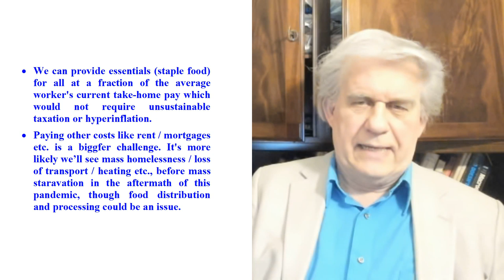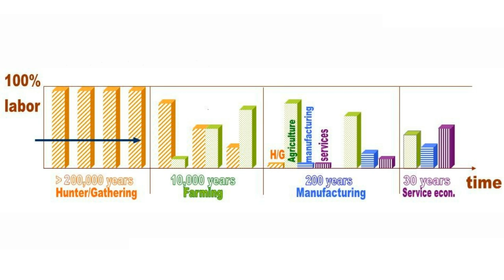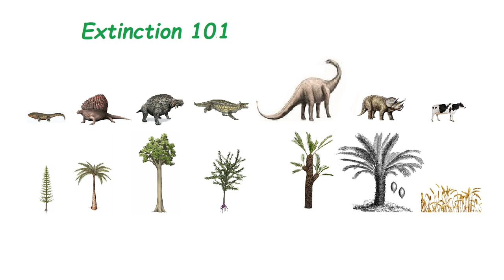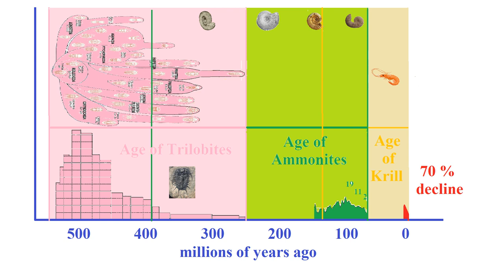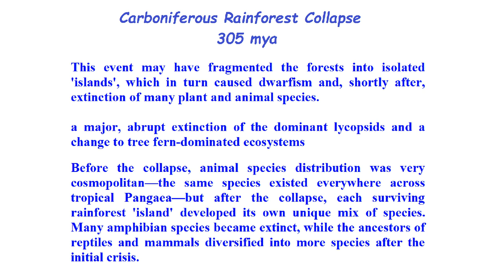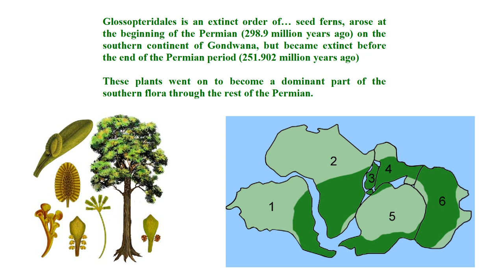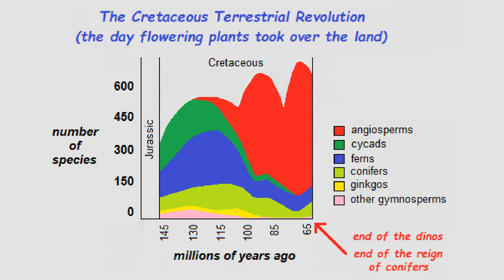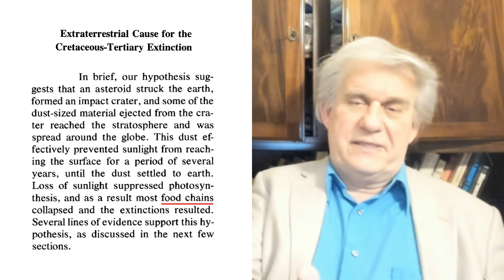Extinction 101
Before we can discuss the extinction of Man, we need to figure out how species that are no longer around became extinct. What was the mechanism?
There is no doubt that every human is an expert on Human Extinction or why it won’t happen. Where we are in desperate need of experts is on extinction.